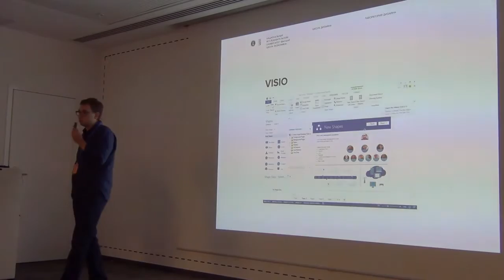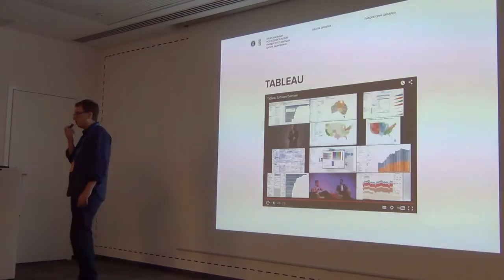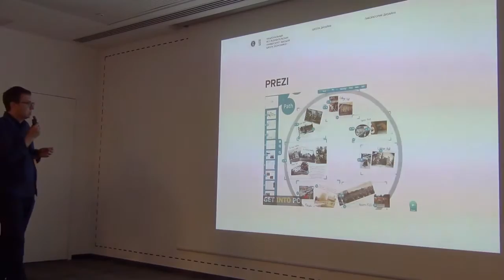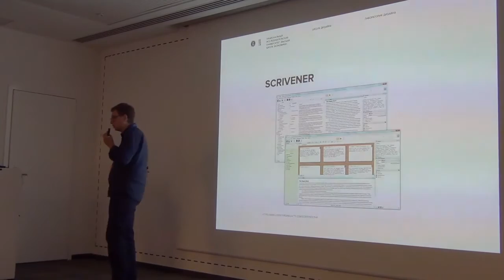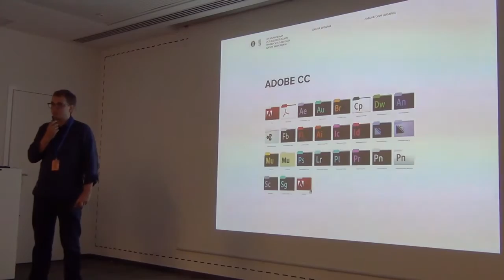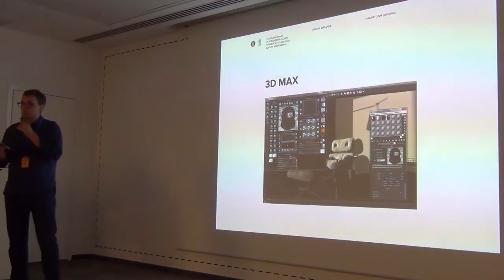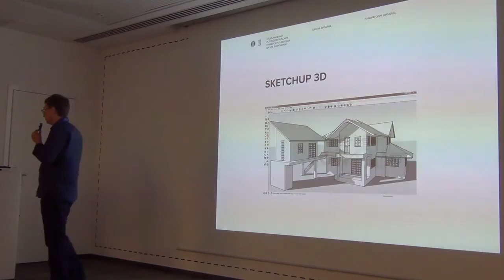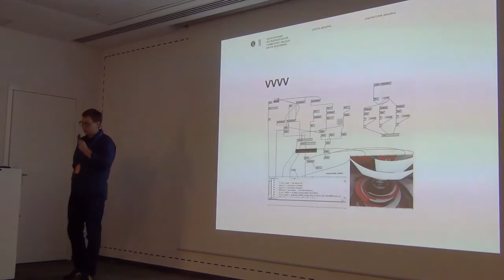Алексей Новичков и инструменты визуализации. Windows. Часть 2.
26 августа при поддержке Mail.Ru Group соcтоялся митап “Визуализация данных и сторителлинг. С чего начать?”

На встрече выступал Алексей Новичков, графический дизайнер, эксперт в области инфографики, старший преподаватель факультета коммуникаций, медиа и дизайна в НИУ «Высшая школа экономики».